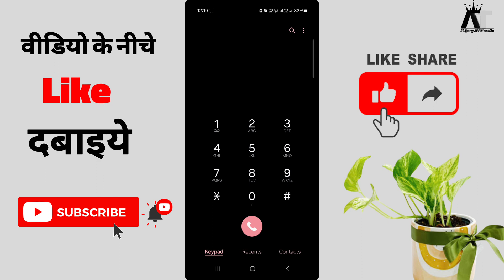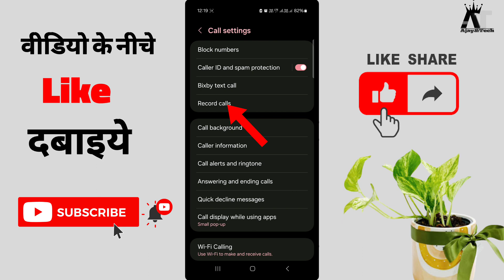Call Recording Band Kaise Kare ? Callrecording Ko Off Kaise karen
Call recording band kaise kare ? Call
recording ko off kaise kare

 your quries:-

mobile ki call recording kaise
band kare I call recording band karna hai |call
recording band karne ke liye 1 call recording ko
band karne ka tarika I kya aap call recording ko
band karana chahate hai to phir ye video dekhate
Mobile Ki Call kun Sun Raha Hai Kaise Pata Kare
Mobile
Kaise
Pata Kare
Kare
hamari call koi sun raha hai kaise pata kare
hamari call forward hai kaise pata kare
hamari call hack hai ya nahi kaise pata kare
hamari call koi sun raha hai kaise pata karen
hamari call recording kaise sun raha hai kaise
pata karen
hamari call koi aur sun raha hai kaise pata karen
hamari call forward ho rahi hai kaise pata kare
hamari call hamari caller tune
phone call hack hai kaise pata lagaye
phone call hack hai ya nahi kaise pata kare
mobile call hack hua hai kaise pata kare mobile
वीडियो देखने के लिए दिल से बहुत बहुत धन्यवाद 🙏🙏